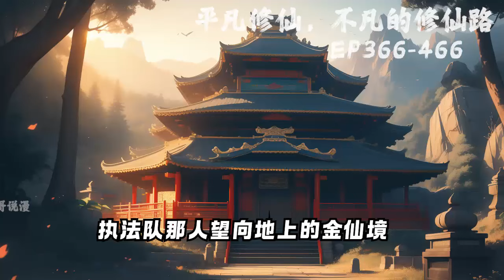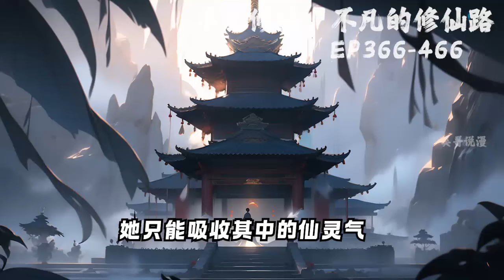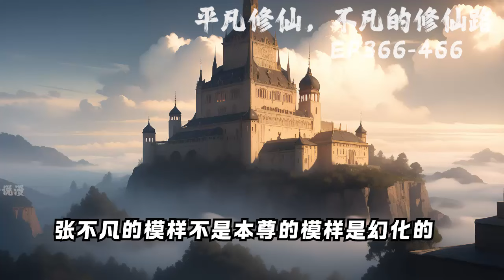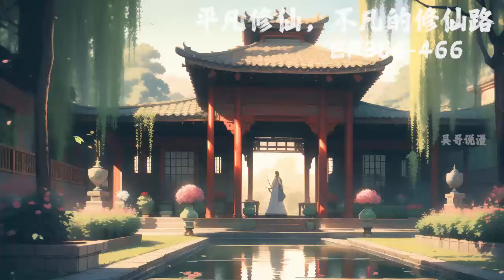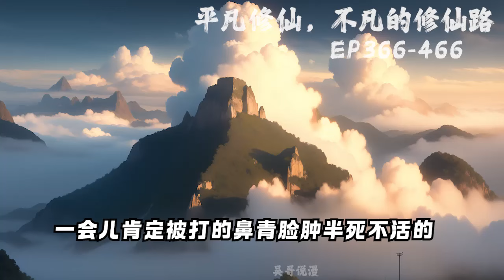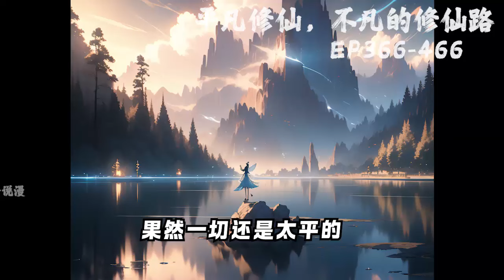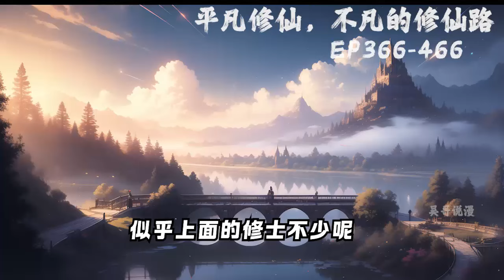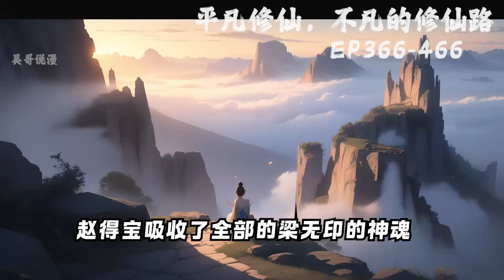《平凡修仙，不凡的修仙路？》EP366-466，张不凡出生在一个下人家庭，九岁父亲冤死母亲入狱，为了生存装疯卖傻以求生存，没有金手指也没有仙师指点，看他如何超然众生。